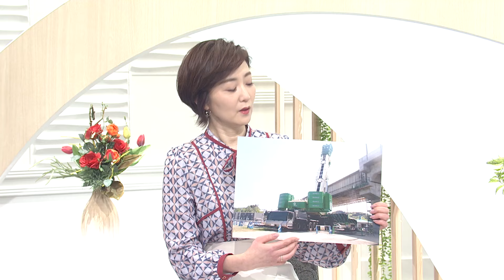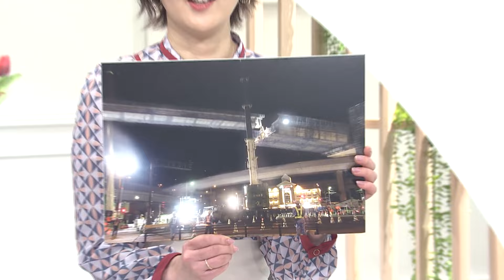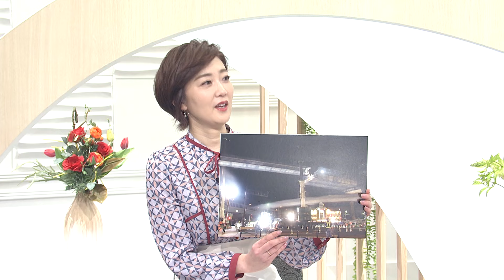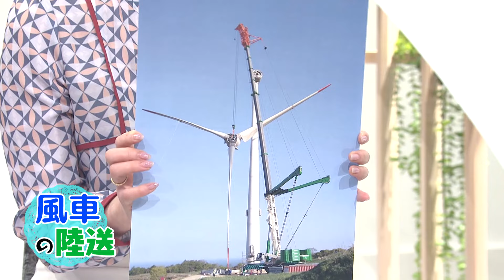池尻和佳子のトコワカ｜2024年2月11日放送 株式会社松浦重機 代表取締役社長 笠原 道明さん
最大吊上能力1,200tクレーン2台筆頭に全体で64台を保有する株式会社松浦重機。風力発電の羽（ブレード）を運搬する、自走式多軸台車の圧巻映像もお見せします。